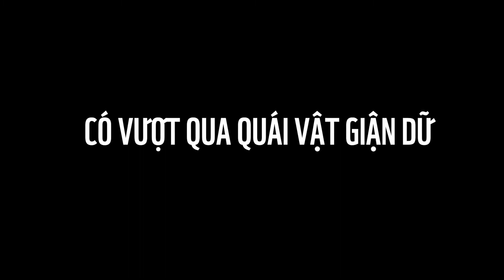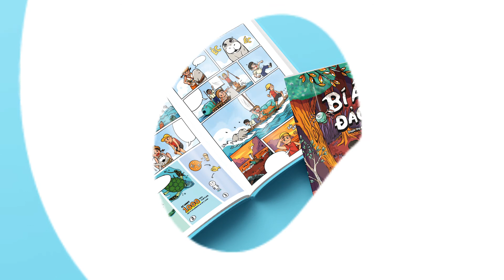Giới thiệu truyện tranh Bí ẩn của Đảo lớn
👉  Đọc truyện tại:
WWF-Việt Nam giới thiệu cuốn truyện tranh “Bí ẩn của Đảo Lớn” như một món quà ý nghĩa dành cho các em. Nội dung truyện được xây dựng xung quanh cuộc phiêu lưu của đội thám tử nhí Châu-Bình-An trong hành trình khám phá bí ẩn về các sinh vật kỳ lạ và đáng sợ đang xuất hiện ngày một nhiều trên Đảo Lớn.

Thông qua bộ truyện, WWF-Việt Nam hy vọng sẽ mang đến niềm vui và những phút giây hồi hộp cho các bạn đọc nhỏ tuổi. Quan trọng hơn, cuốn truyện sẽ giúp cho thế hệ trẻ nhận ra vai trò đặc biệt của mình, nhìn thấy các cơ hội để trưởng thành hơn và hành động tích cực hơn.